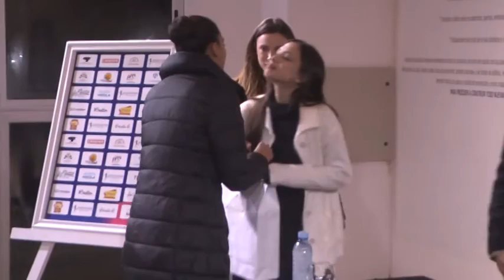IÑAKI URLEZAGA – BAILARÍN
VISITÓ NUESTRA CIUDAD EL PASADO FIN DE SEMANA